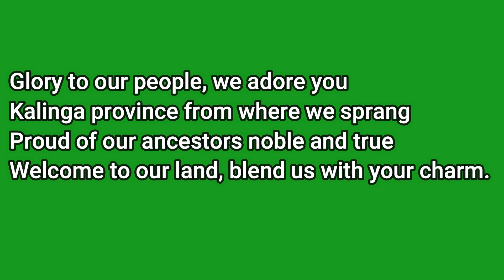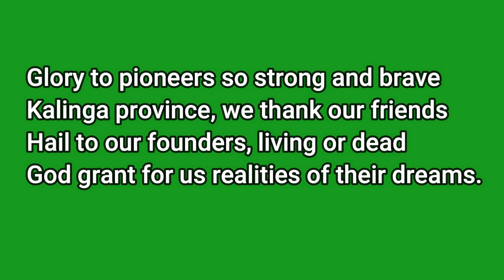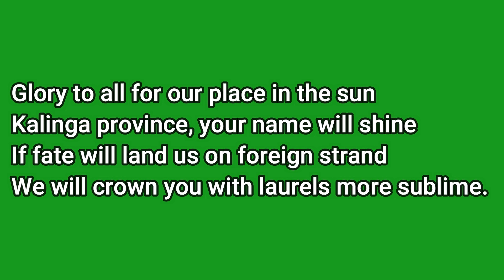Kalinga Hymn Bass Voice Guide